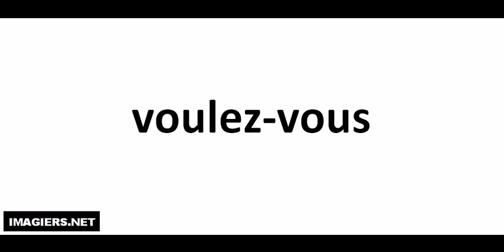How to pronounce voulez vous